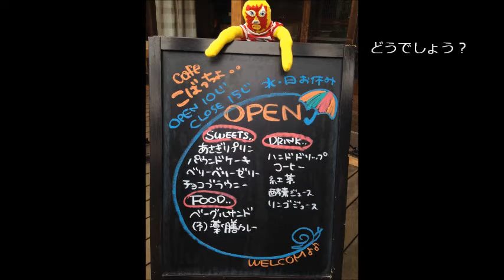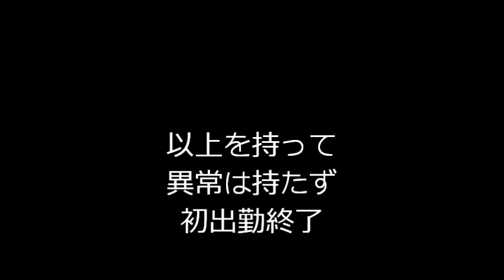2015年某月某日 マスクマン入社 音楽付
マスクマン入社